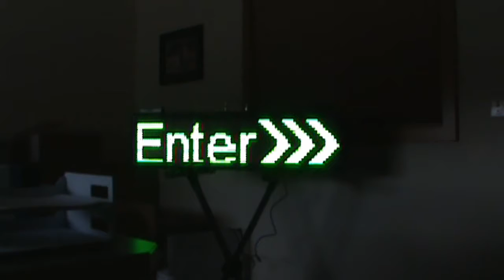new sign?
bhrnwy1's shared video file.